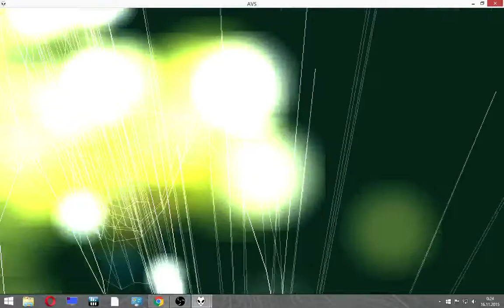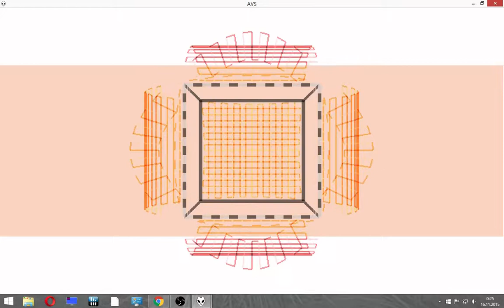Fifth Dimension Design - 25001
One of first FDD experiments..

Sorry for ""reallyshittyvid"", nexttime better..

Zaťym..